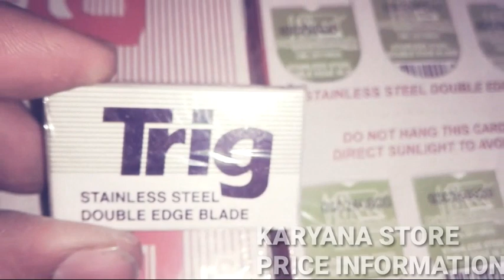STAINLESS STEEL DOUBLE EDGE BLADE || WHOLESALE PRICE STEEL BLADE IN PAKISTAN 2024